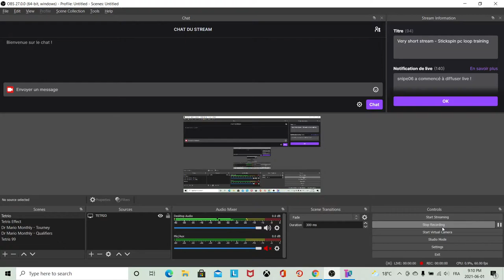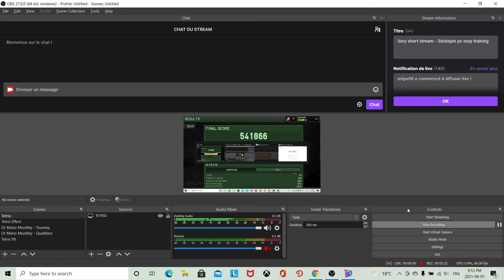Tetr.io - Blitz - BT Cannon PC Loop